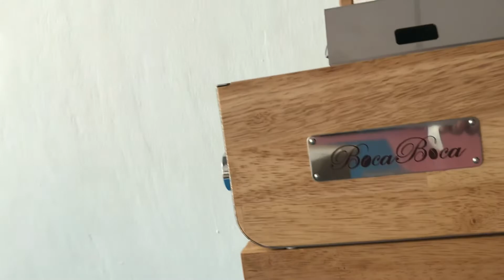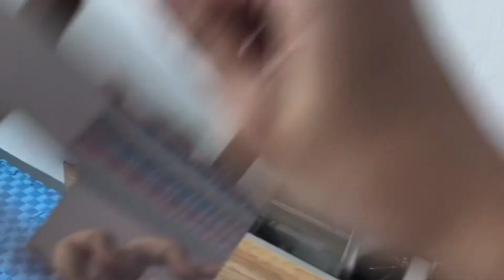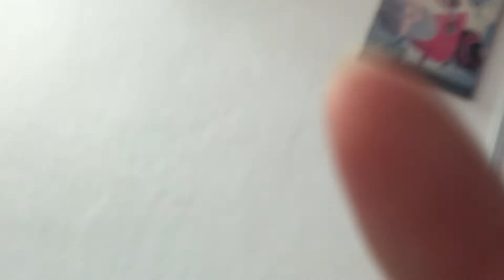frog’s vlog (ep9) - not coffee brewing but coffee roasting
I am lucky enough to bought the boca-boca 250 coffee roaster.
It was out of the blue that i saw the item for sell on Facebook.
It was close enough that the seller also within Kota Kinabalu area.
Was it a coincidence, or was it a fade?
That i must buy it and to learn about coffee roasting?
Another one of my coffee journey.